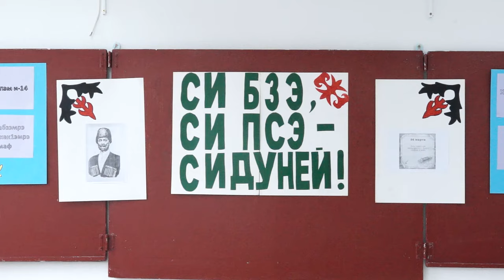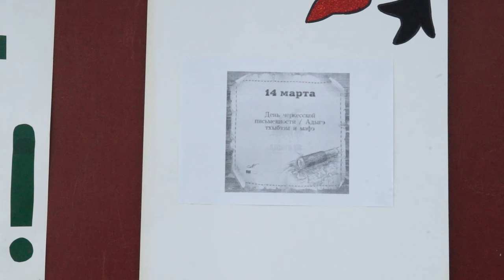14-03-2024 г День адыгского языка и письменности